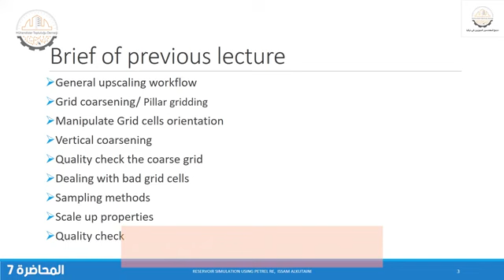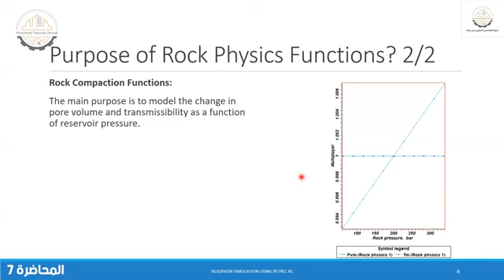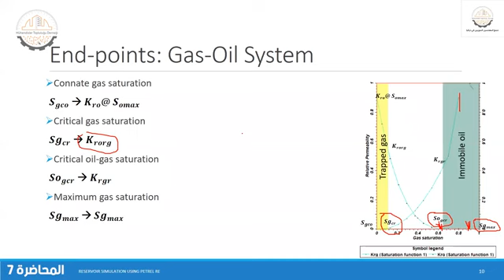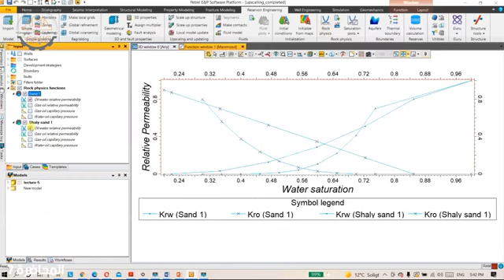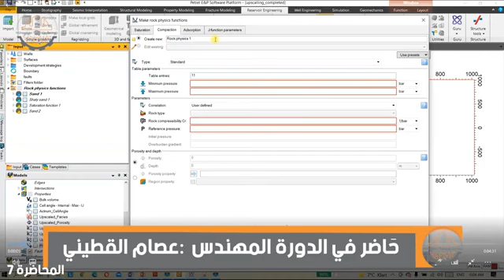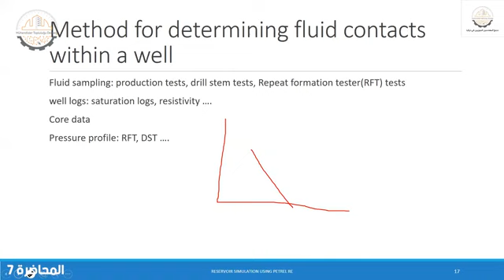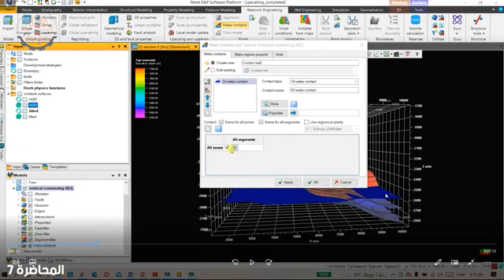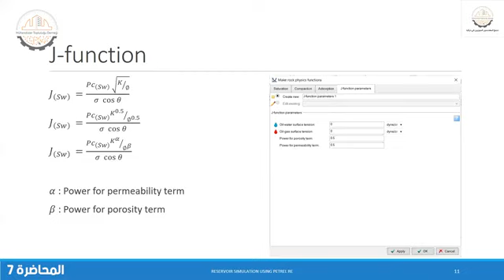007-ROCK PHYSICS FUNCTIONS AND FLUID MODELS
 What are Rock Physics Functions?
 Purpose of Rock Physics Functions?
 End-points
 Capillary pressure correlation
 Create saturation functions
 Rock compaction function
 Types of Fluid Contacts
 Method for determining fluid contacts within a well
 Make, edit and visualize  fluid contacts
 Types of fluid models in petrel
 Black oil fluid model
o Make a black oil fluid model.
o Review fluid model settings.
o Import a keyword fluid model.
o Plot the fluid model.